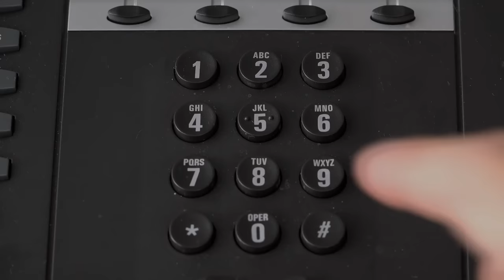When The Detectives Realize That The Suspect Is A Monster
An enthralling tale of crime, guilt, and the pursuit of answers that will leave you questioning the boundaries of human behaviour.  Watch the interrogation of 26 years old Fidel Lopez on the murder of Maria Nemeth who was disemboweled in  September 2015. Join us as we dissect the psychology of deception step-by step with efficient interrogators.